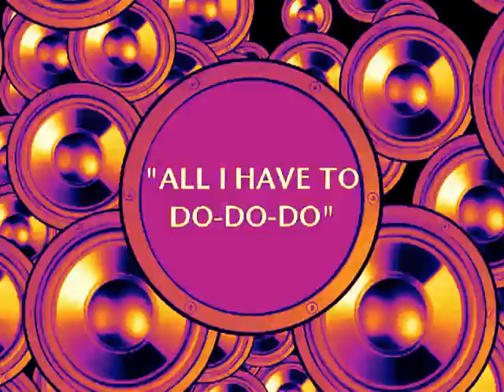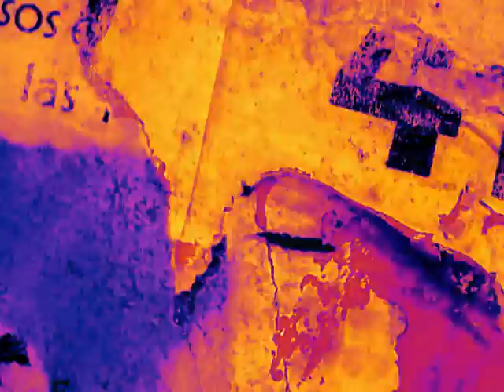ALL I HAVE TO DO-DO-DO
Hot new uptempo pop dance song written by Norman Kerner & Billy Wells, BMI.  Studio production by Ron Saltmarsh, video by KernerSongs Video Productions.